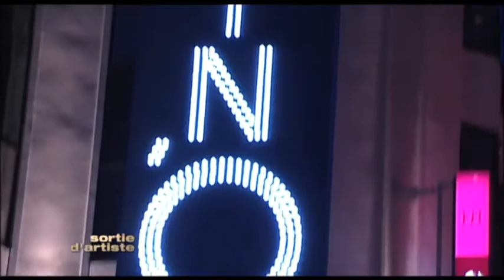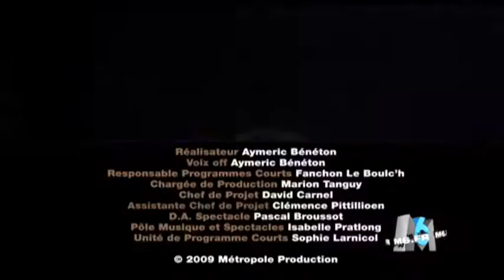AMANDINE BOURGEOIS Sortie d'artiste 1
Et à lAlhambra le 09 février 2010

Véritable bête de scène, la gagnante de lédition 2008 de « La nouvelle star » sur M6, défendra les titres de son premier album « 20m² » ainsi que quelques reprises qui ont laissés bouche bée des millions de téléspectateurs, passant du rock abrasif au funk, du folk au meilleur de la soul et du rhythmnblues (Aretha Franklin, Stevie Wonder, Marvin Gaye,James Brown).

Avec M6 MUSIC HITS et M6 MOBILE

Tournée :
-03/02 : ENGHIEN LES BAINS
-04/02 : REIMS
-06/02 : BORDEAUX
-07/02 : RAMONVILLE
-10/02 : VILLEURBANNE
-13/02 : NANTES
-24/02 : LILLE
-27/02 : SIGEAN